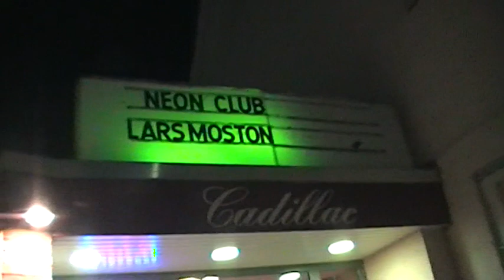N.E.O.N Club with Lars Moston @ Cadillac, Oldenburg 17.04.2010 VIDEO6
Gang vom Außenbereich in den Mainfloor